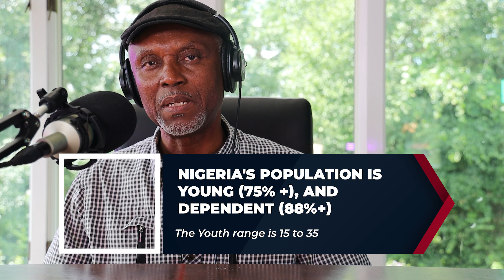#28 ------ Buhari, Insecurity, And 2023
"Last week, President Muhammadu Buhari took off on a visit to Liberia. Of course, presidents make foreign trips all the time. Yet, numerous critics carped about this particular presidential trip."

Listen to episodes of "The Offside Musings Podcast" here.

The Offside Musings Podcast is a The Droit Media production.

The Offside Musings Podcast has been featured in Feedspot Top 35 Nigeria Podcasts

00:00 - Monologue
01:54 - Intro
02:08 - Okey's trip
03:56 - Portugal & Cain Prize
09:49 - I believe we are watching the unravelling of Bola Tinubu's campaign
14:04 - Tinubu seems to have lost it
21:04 - Osun election's and what it bode's for Tinubu
31:05 - Tinubu's physical and mental decline
31:40 - A certain kind of Malice for a ill person to want to rule a country
41:00 - Some of the events this week with Tinubu
41:32 - Kashim Shettima as APC's Vice Presidential Candidate
55:34 - The absurd theatre of fake Christian Bishop's
1:03:07 -The political chances
1:06:43 - People are helping Tinubu telegraph his loss
1:09:55 - The most decent Tinubu should do moving forward
1:17:55 - A country that includes everyone
1:25:42 - The level of Ethnic chest thumping amongst Igbo's and Yoruba's
1:35:00 - Parting words